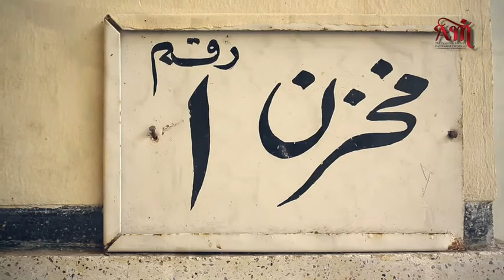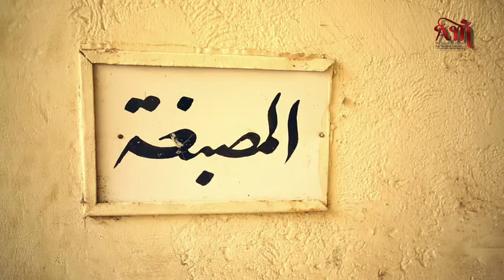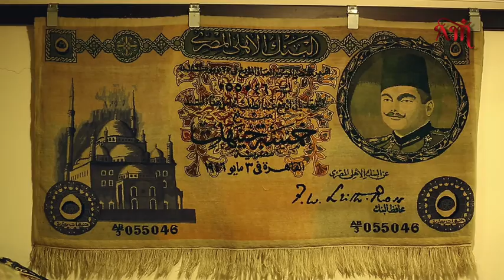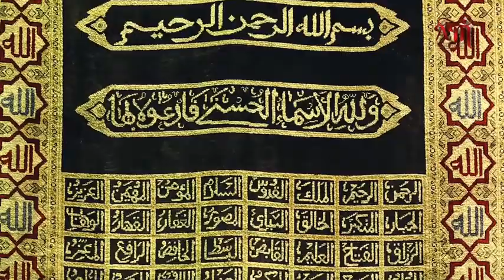Abdo Mostafa Rugs Since 1952